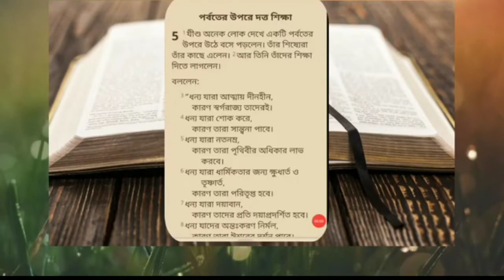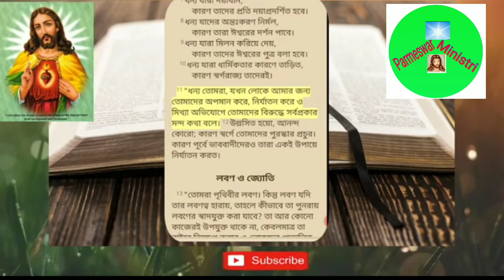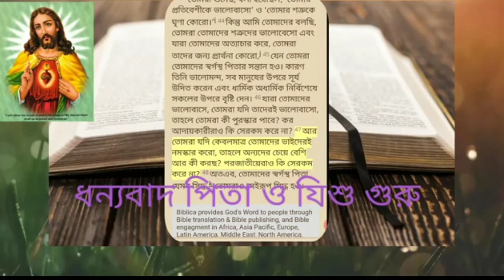পর্বতের উপর দ্বত্ত শিক্ষা|| মথী ৫ অধ্যায় থেকে|| পরমেশ্বর পিতার বচন আমাদের শেখাবে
পর্বতের উপর দ্বত্ত শিক্ষা|| মথী ৫ অধ্যায় থেকে|| পরমেশ্বর পিতার বচন আমাদের শেখাবে prabhu jisu siksha bachan new *Support Parmeswar Ministri,
 •Download Bengali Bible Apps
•(পরমেশ্বর পিতার বাক্য ও ভজনের প্রত্যেকটি ভিডিও আমাদের জীবনের আত্মীক উৎসাহের প্রেরণা।)
আপনি যদি পিতা পরমেশ্বর কে ভালো বাসেন, ও গুরু যীশু খ্রীষ্ট কে প্রেম করেন , তাহলে ভিডিও গুলি সবাই এর মধ্যে ছড়িয়ে দিন।ভিডিওটি ভালো লাগলে অবশ্যই লাইক,কমেন্ট এবং সাবস্ক্রাইব করতে ভুলবেন না । ধন্যবাদ 💐
And the channel is so NEW.
Thanks
ভিডিও টি দেখুন এবং ভালো লাগলে অবশ্যই লাইক, কমেন্ট এবং শেয়ার করবেন ।